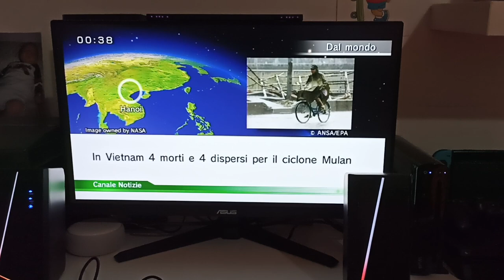Wii News Channel in Italy